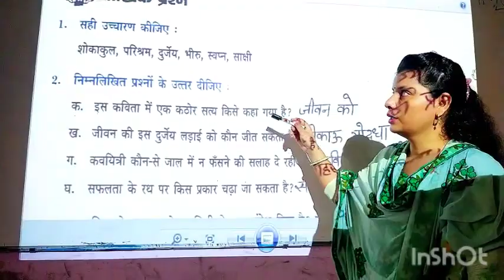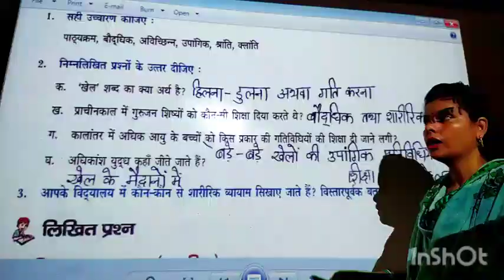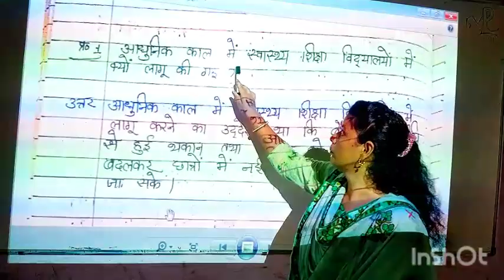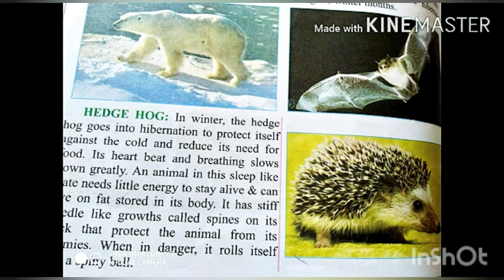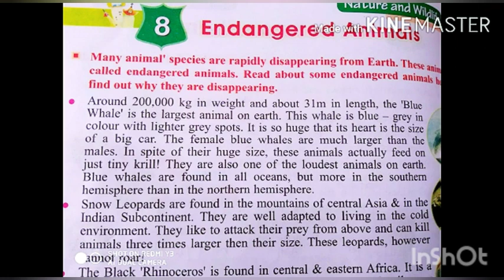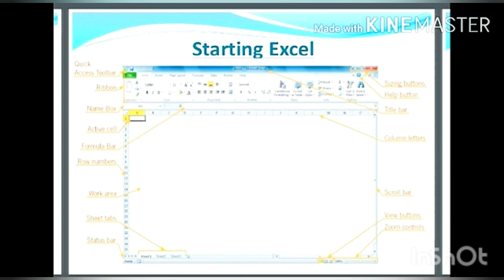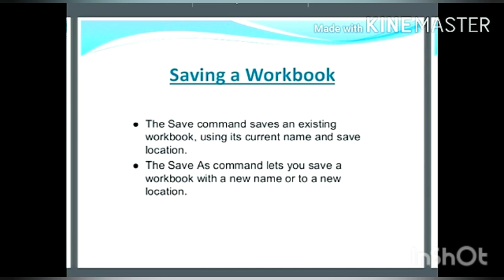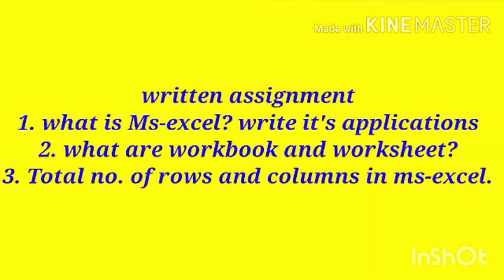6TH CLASS, HINDI, COMPUTER AND GK, 1 AUG 2020